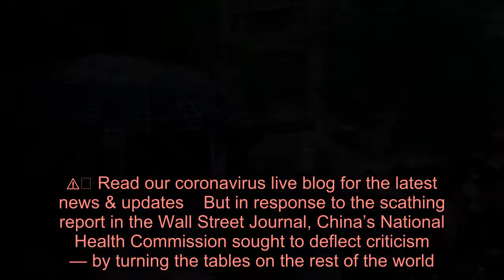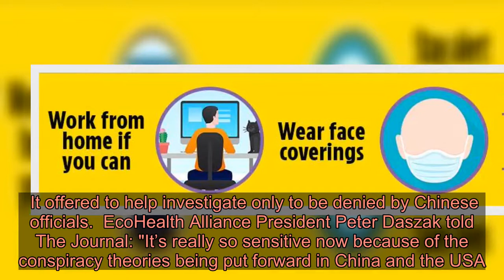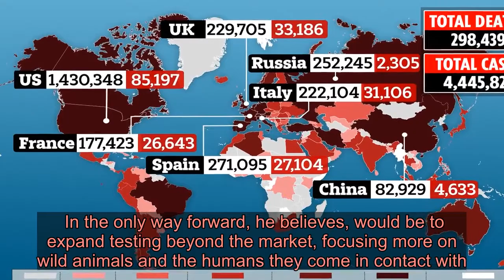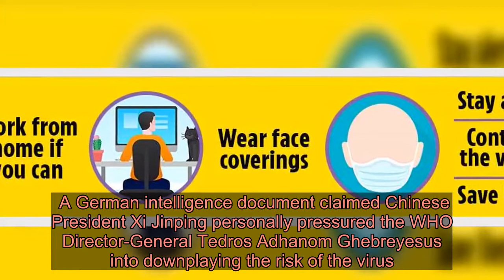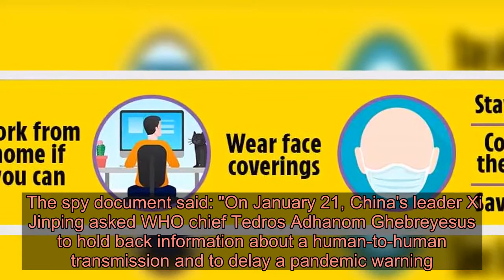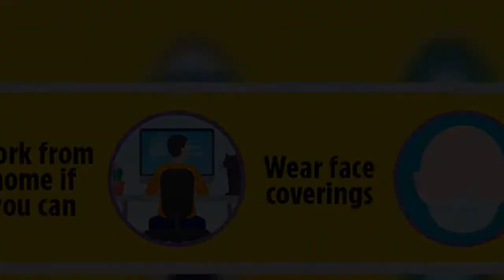China says world ‘shirking responsibility’ after Covid-19 cover-up claim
CHINA’S communist regime is claiming the rest of the world are “shirking responsibility” for the coronavirus pandemic amid fresh accusations of a mass cover-up.   Chinese officials made the comments after it was accused of blocking international attempts to find the truth about the Covid-19 outbreak in Wuhan. ⚠️ Read our coronavirus live blog for the latest news & updates    But in response to the scathing report in the Wall Street Journal, China’s National Health Commission sought to deflect criticism — by turning the tables on the rest of the world.  It comes as the respiratory disease has killed nearly 300,000 people globally with 4.4million people diagnosed with it.  An official said: "The virus should not be linked to any country, region or people.  "Every country in the world should join forces and work together, rather than blaming each other and shirking responsibility."  According to the report, a collaborative bid to discover where the virus originated stalled after China suddenly snubbed the project.   Officials even allegedly have been withholding findings from international experts.  This included a map detailing the possible spread of the virus in a Hunuan seafood market. INTERNATIONAL INVESTIGATIONS BLOCKED  A US-based group claiming to have experienced China’s uncooperative reaction to the outbreak first-hand is EcoHealth Alliance, a nonprofit organisation studying coronaviruses in bats.  It offered to help investigate only to be denied by Chinese officials.  EcoHealth Alliance President Peter Daszak told The Journal: "It’s really so sensitive now because of the conspiracy theories being put forward in China and the USA.   "In any case, I suspect it’s simply too late."   Daszak said evidence about the virus’s origin in the market seems to have been either compromised or destroyed.  In the only way forward, he believes, would be to expand testing beyond the market, focusing more on wild animals and the humans they come in contact with.    Daszak said: "It won’t be fast and it won’t be easy but we will get there, and it will need cooperation between China and other countries including the US."  Donald Trump has refused to deny claims the virus may have accidentally leaked from the Wuhan Institute of Virology, which sits next door to the food market.   But he  says there is enough evidence China misled the rest of the world about the nature of the outbreak while Secretary of State Mike Pompeo accused Beijing of withholding samples of Covid-19 from other countries.  Meanwhile the CIA believes China threatened the WHO into delaying warnings about Covid-19 while it hoarded medical supplies, a new report says.  According to the bombshell document, Beijing tol